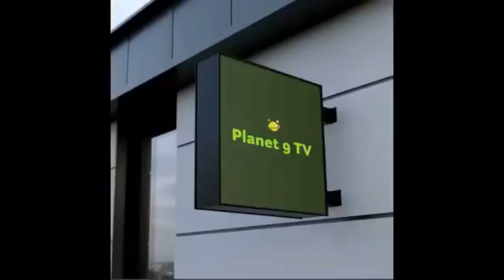Murder Mook gives legendary DMX STORY (Drinks Champ)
Murder mook gives this gripping story about DMX Yonkers battle!! Legendary!